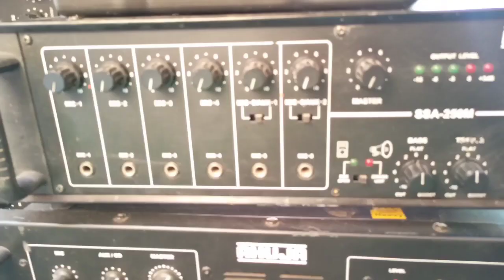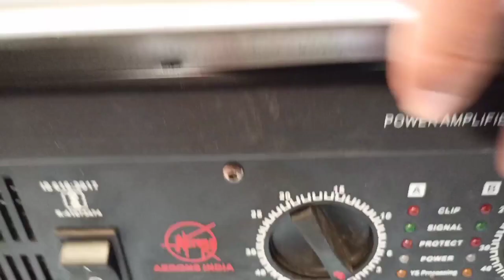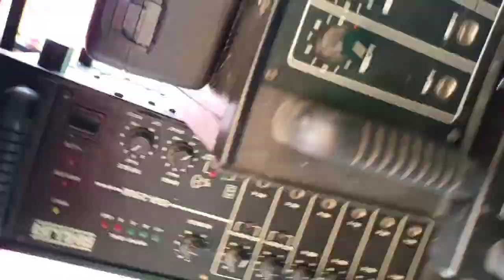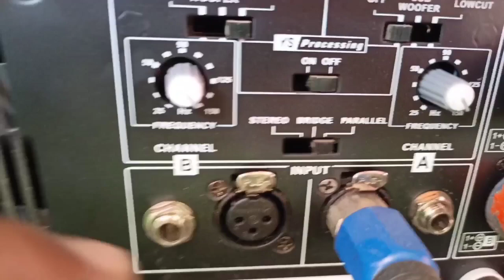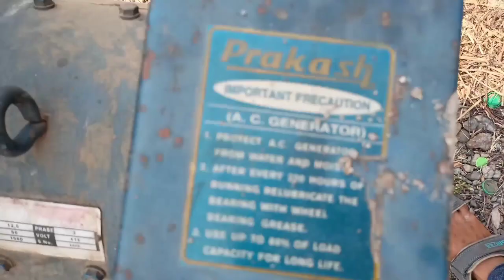Live Sound Setup Tour Amplifiers,Tops, Microphones, Speakers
🔷  Hello Friends  🔷

हमारे इस चैनल पर साऊंड सेटप संबंधित सारी जानकारी मिलेगी जैसे -

Amplifiers Review And Full Details , Speaker Details , DJ

Connections , Live Sound Operating , Amplifier Repairing ,

Live Sound Setup Tour , MicrophonesInformations ,Prices ,

Sound Companies Details , Crossover Settings , Mixer Live

Operating Theoretical Questions.

इन सारे प्रोडक्स और Question की जानकारी इस चैनल पर मिलती रहेगी

BELL 🔔 बटन दबाए | व्हिडिओ पसंद आने पर LIKE 👍🏻 किजीए |

और व्हिडिओस मे कुछ दुरुस्ती के लिए Comment करना ना भुलीए |

SHOOT BY VIDEOS : SANTOSH BHANGE

Note : All Content Used Is Copyright To Santosh Bhange

Use Or Comercial Display Or Editing Of The Content

Without  Proper Authorization Is Not 🚫 Allowed...

                                  🔷  MY QUERIES  🔷

Nx Audio Proton RX powerful
Price
Nx Audio Proton price kya hai
Nx Audio Proton MOSFET
Santosh Sound Live
Indian company speakers
Ahuja 200 Watt speakers
Ahuja mic
Ahuja mixer
Ahuja amplifiers
Ahuja dj
Ahuja pins
Ahuja units
Soundcraft sighture 22 mixer
JBL speakers
Beeta 3
Beta 4
Audioton speakers 15
Ahuja speakers 15
Beeta 3 speakers 15
Jbl speakers 15
P audio speakers 15
Studiomaster speakers 15
Nx audio speakers 15
Nx Audio Proton RX 4000
Ahuja lxa 3200
Ahuja spa 250
Studiomaster dja 2500
Nx audio proton dx 3000
Ahuja UBA 500watt
Ahuja amplifier repairs
Ahuja speakers repair
How to start dj businesses
How to earn many For DJ businesses
Spicon wire connection
Vki Van
Tech& Techniques
Dj kumar blogs
Bharat electronics
Dj Rock
Light sounds tricks
Master mind ansh
Public sound system
Delhi volgs
DJ vlog
Forever unique

Your queries.
Ahuja studiomaster nx audio#soundcraft#dj#vkivan#techandtechnice#